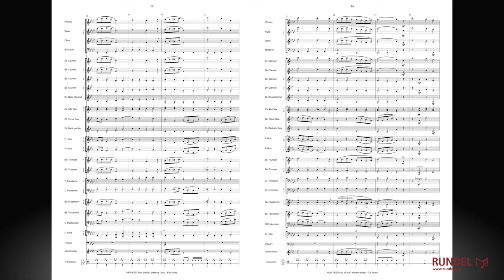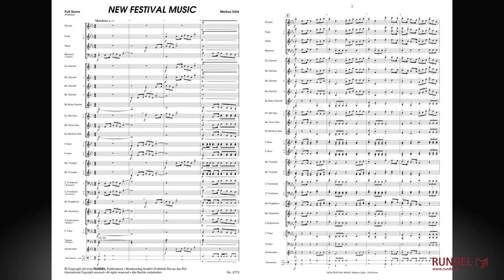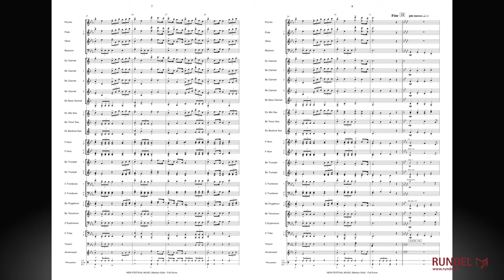New Festival Music | Markus Götz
Blasorchester präsentieren ein ungemein vielseitiges Repertoire und umrahmen die unterschiedlichsten Veranstaltungen. Dazu gehören oft sehr feierliche Anlässe wie Einweihungen, Eröffnungen, Feierstunden, Gottesdienste, Geburtstage oder Jubiläen.

„New Festival Music“ von Markus Götz soll als Begleiter für all diese festlichen Anlässe dienen. Um die Musik möglichst vielen Blasorchester zugänglich zu machen, hat der Komponist einen moderaten Schwierigkeitsgrad gewählt. Bei Aufführungen in der Kirche kann nach Bedarf die kleine Trommel weggelassen werden, was der Komposition einen weicheren Charakter verleiht.